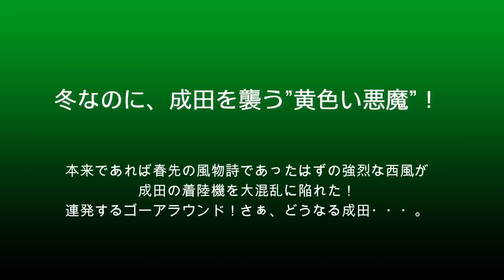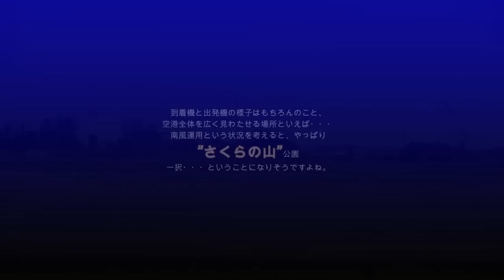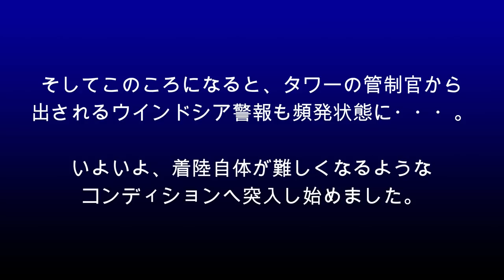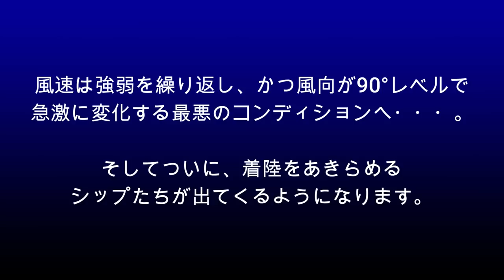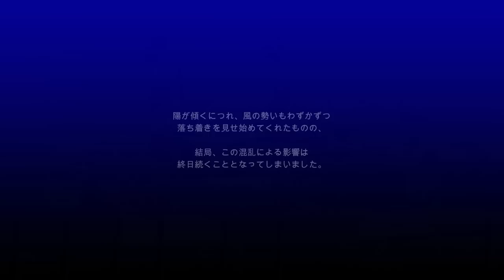【成田空港】まだ冬なのに成田を襲う苛烈な横風とウインドシア！危険な着陸環境の中でゴーアラウンドも続出した成田の一日を追った！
節分を目前に控えた2023年2月1日。名実ともに”冬”の真っ只中にいた成田には珍しく、朝からガッツリ南風運用・・・ということで、この日より新規就航を果たすエアアジア・フィリピンの出迎えを兼ね、茨城県稲敷へと出掛けたのであります。とりあえず歓迎の気持ちを込めた出迎えを終え、あとは空港で出発をお見送りして帰ろう・・・と思っていたのですが、いざ、成田に着いて出発を待ち構えていると、あれよあれよという間に天候が急変！怪しげに吹き始めた西寄りの風は、時間を追うごとに猛烈さを増し、ついには35kt近くまで強まってしまったのでありました。例年、立春を過ぎ、桜の花が咲く時期前後ごろに襲う強烈な西風と、空を黄色に染めるほどの土ぼこり・・・。そんな「あまり嬉しくない春の風物詩」が、まだまだ真冬の成田を襲ってしまうなんて、いったいどうしたというのでしょうか。
「南風の晴れ」ということで、ろくすっぽ気象通報も調べずに家を出てきてしまった情けないポンコツ爺ではございますが、せっかく出掛けてきたからには・・・ということで、この日の様子を少し丁寧に追ってみることにしました。時を追うごとに厳しさを増すコンディションと、徐々にアプローチコースからランウェイ上にまで迫ってくるウインドシアの恐怖。そして、そんな中でも果敢にタッチダウンを決めて行くシップたちと、勇気を持ってゴーアラウンドして行くシップたち・・・。カメラを構えていても、思わず「あとちょっと！行けぇ〜！」などと声が出てしまいそうな瞬間ばかりで、そのせいか、動画中のキャプションも内容解説そっちのけで、そんなヘンテコな心の叫びみたいなものばっかりとなってしまっているのは本当に申し訳ないことでございますが、どうかこの爺と一緒に、強風吹き荒れる成田へお出掛け下さった気分で、そうした”ドキドキ”のひと時をお過ごし下さりますれば幸いです。
なお、2月1日の映像でございますので、本来であればもう少し早くアップロードせねばならなかったのですが、何せ2006年製の骨董品的なMacで編集をさせていただいておりますせいか、作業途中で編集データが飛んでしまい、イチから作り直すというハメに・・・orz
これも、ひとえにこの爺の日ごろの行ないの悪さによるものということで、どうぞお許し下さいませ。